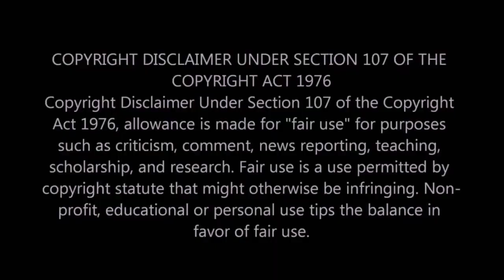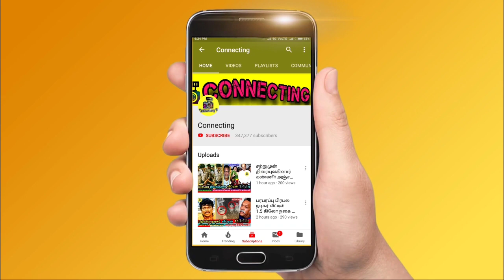மஹாலக்ஷ்மி ரவீந்தர் க்கு பதிலடி கொடுத்த வனிதா? Vj Mahalakshmi Producer Ravindar Marriage | Ravinder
ஏய் ரவீந்தர் மஹாலக்ஷ்மி நீங்க இப்போ யோக்கியமா ? மகாலட்சுமி ரவீந்தர் க்கு பதிலடி கொடுத்த வனிதா ? vanitha vijayakumar Live ! Ravindar wedding ! vj mahalakshmi producer ravindar marriage | Ravindar and Vj mahalakshmi   marriage ! Ravindar and Vj mahalakshmi   latest ! Ravindar Vj mahalakshmi  marriage in OTT ! Ravindar Marriage Full Video  | Ravindar Weds Vj mahalakshmi   | Ravindar Marriage Dress Cost  | Ravindar Marriage Saree Cost  | Ravindar Marriage Gold Jewellery | Ravindar Marriage Gold Neckless  | Ravindar Marriage total cost | Ravindar Weds Vj mahalakshmi     | Ravindar Wedding Emotional ! Ravindar marriage album ! Ravindar thaali moment ! Ravindar Vj mahalakshmi    marriage

Vanitha Vijayakumar first post about vj mahalakshmi and producer ravindar marriage

Vanitha vijayakumar reply to producer ravindar marriage with vj mahalakshmi